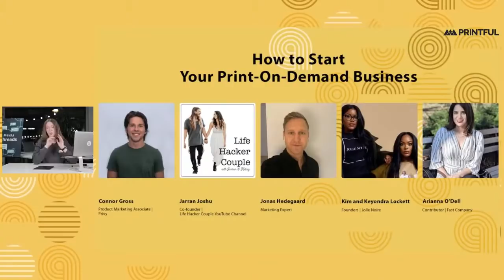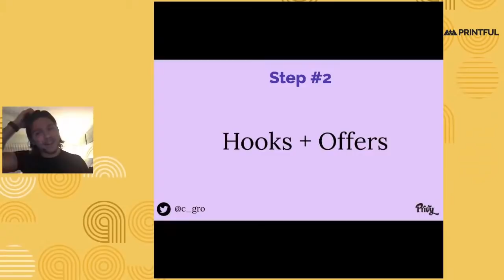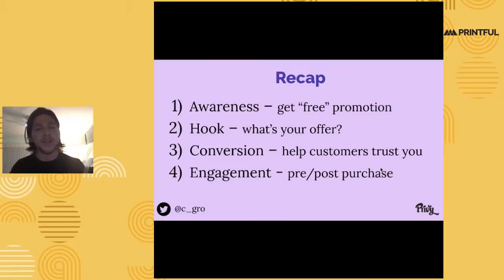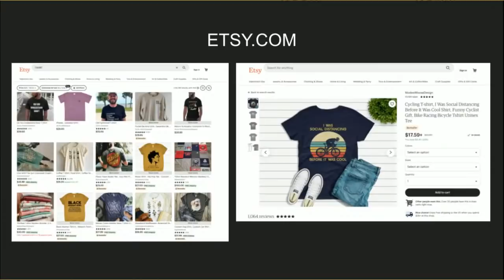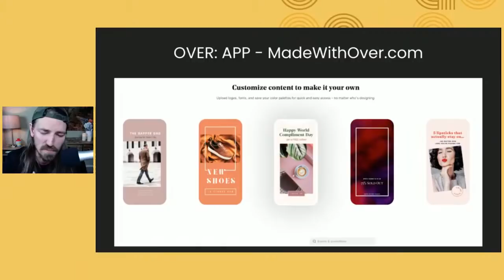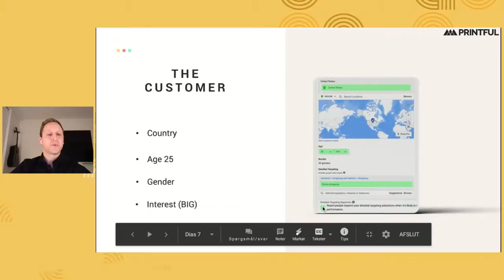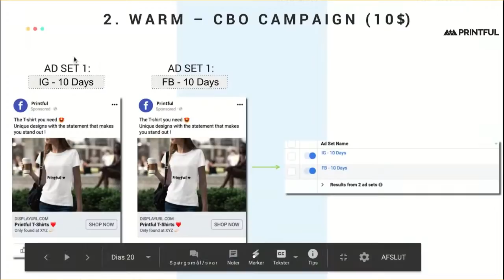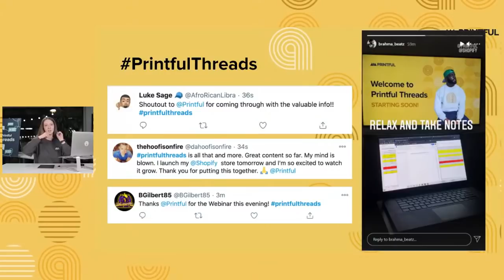Printful Threads: How to Start Your Print-On-Demand Business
Watch the 3rd Printful Threads online conference and learn the basics of launching your own print-on-demand business ➡️
Tune in to find out what tips and tricks marketing experts and ecommerce experts have up their sleeve when it comes to starting an online busines in 2021!

🔥 As a thank you to those of you watching, you can browse around the Printful catalog, play with our on-site Design Maker, and order some custom products for yourself using the coupon code ThreadsCommunity.
This is a “one-time use only” coupon and it’s valid until Jan 25, 2021. It can’t be exchanged for money, used for sample orders, or combined with any other coupon.

Jump to presentations:

📍00:00 Introductions

📍09:29 “How to Get Your First $1,000 in Sales” with Connor Gross from Privy

📍26:32 “How to Start a Successful Print-On-Demand Business with Less Than $100” with Jarran Joshu from @LifeHackerCouple  YouTube Channel | Customer Story

📍49:03  “Facebook Advertising” with Jonas Hedegaard

📍01:17:40 “5 Easy Steps to Take to Start a Successful Online Apparel Brand Using POD” with Kim Lockett and Keyondra Lockett from Jolie Noire ( | Customer Story

📍01:45:48 Interactive Q&A with all speakers moderated by Marianna Zvaigzne from Printful

Your Printful team!